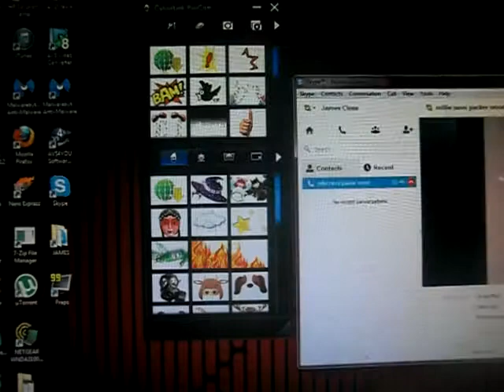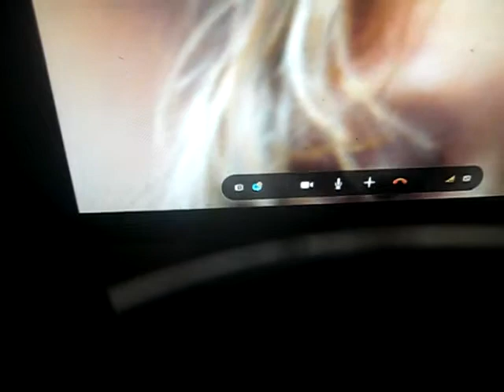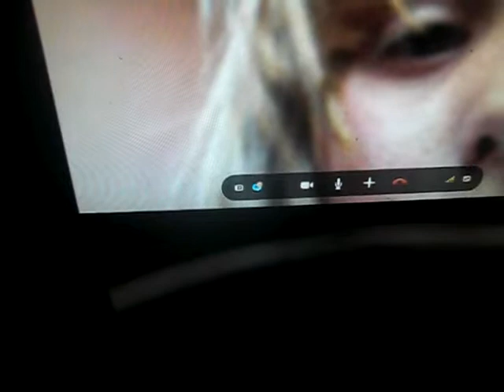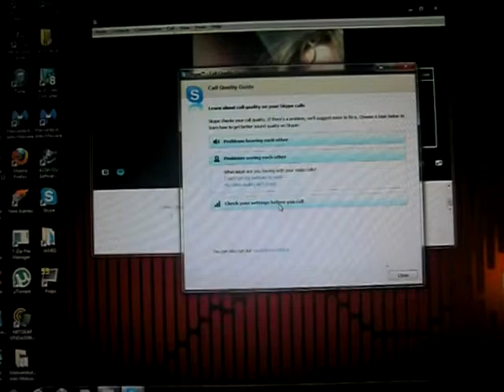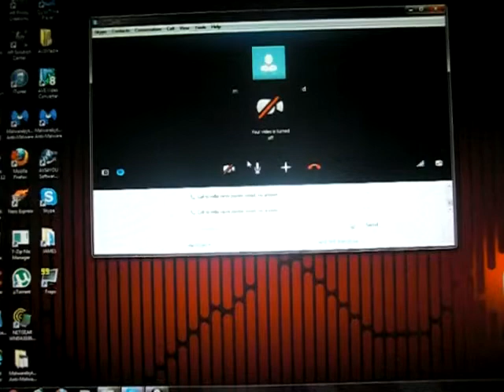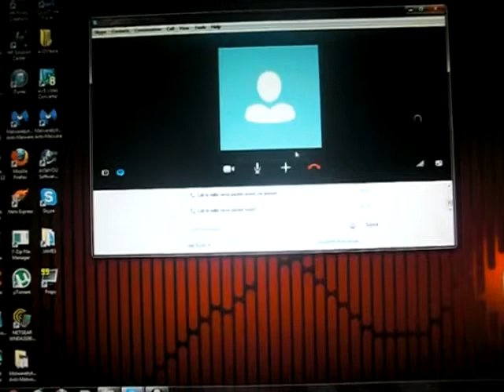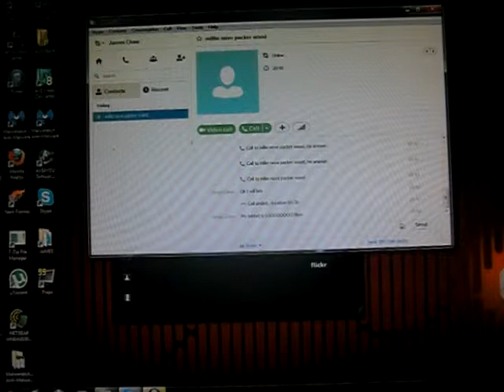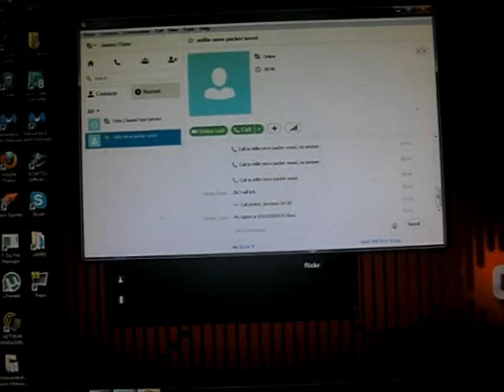Skype Fail !!!!!!!!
I admit it I am rubbish at Skype but I don't admit I'm rubbish at singing.